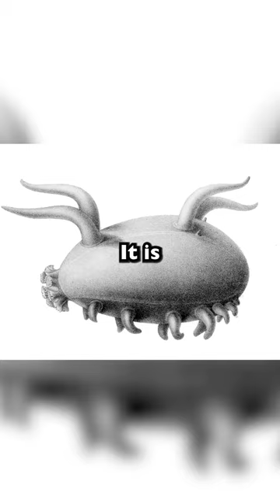SCARY Deep Sea Creatures You Don't Want to Meet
Learn about some of the strangest deep sea creatures!
Image Credits:
Masaki Miya et al. - Evolutionary history of anglerfishes (Teleostei: Lophiiformes): a mitogenomic perspective. BMC Evolutionary Biology 2010, 10:58 doi:10.1186/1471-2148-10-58